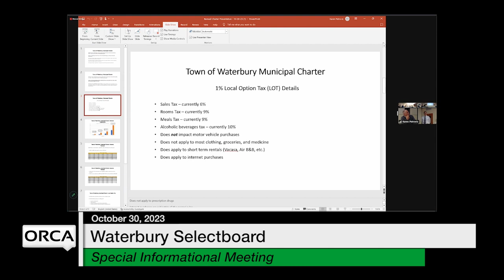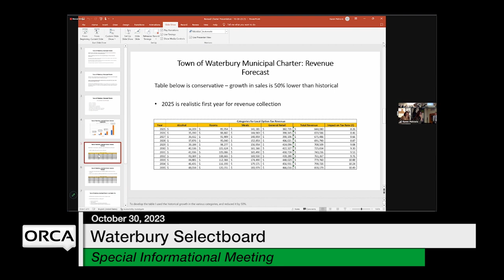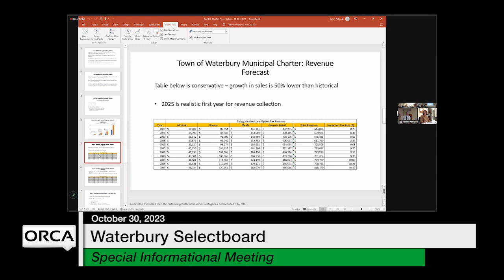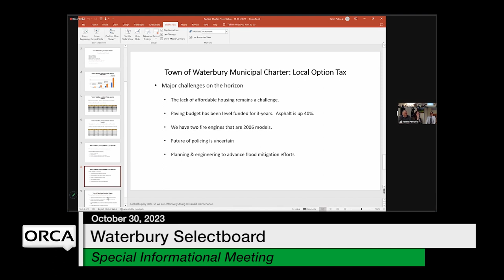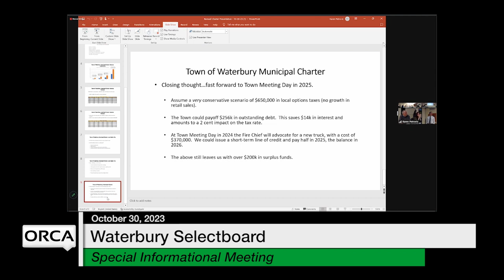Waterbury Municipal Meeting - Informational Meeting October 30, 2023 - Selectboard